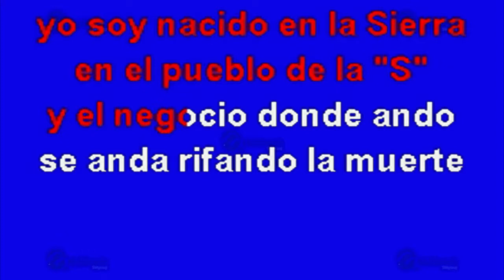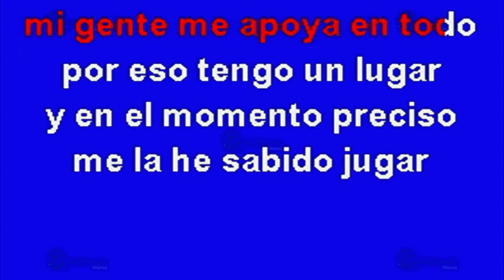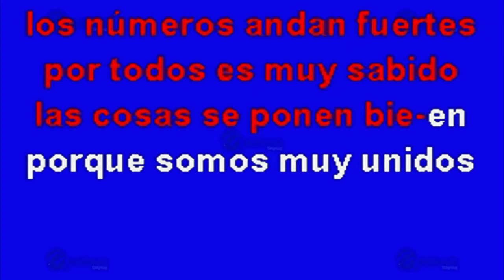MULTIKARAOKE - El 24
Melodía: El 24
Sólo como referencia, fue éxito de: El Tigrillo Palma
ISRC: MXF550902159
CLAVE: OKE-0329
Copyright: Multimusic S. A. de C. V.